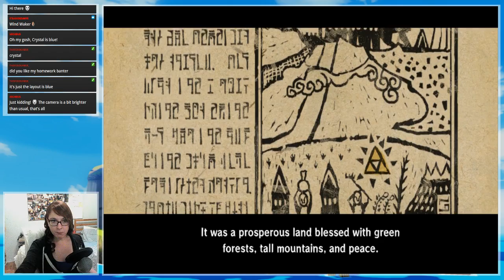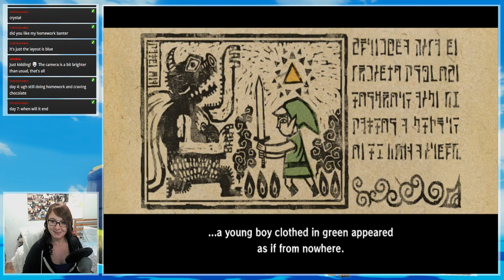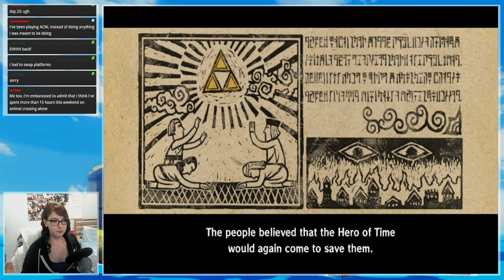Stream Let's Play :: The Legend of Zelda Wind Waker! (1)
The first part in my new series of Stream Let's Plays.  If you couldn't make it to this one for sure feel free to come to the next :)